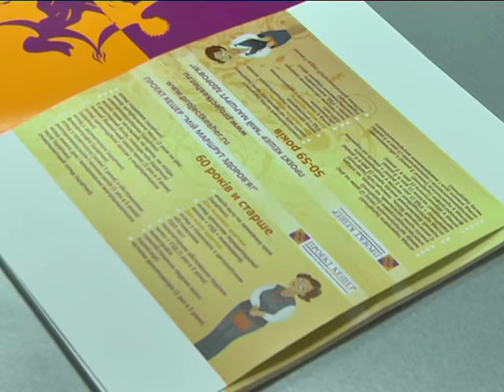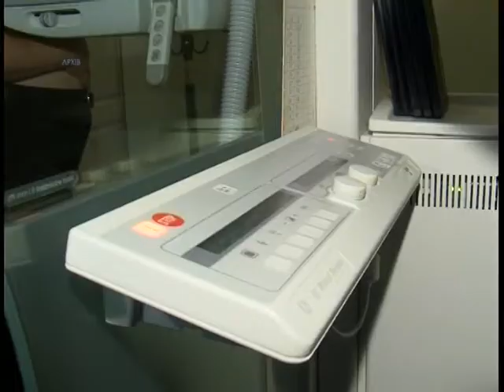Рак молочной железы наступает. Профилактика прежде всего!